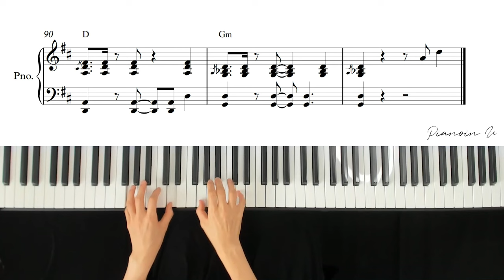10cm - 티라미수 케익( Tiramisu Cake )/ Piano Cover / Sheet